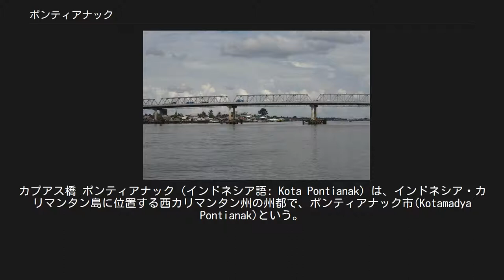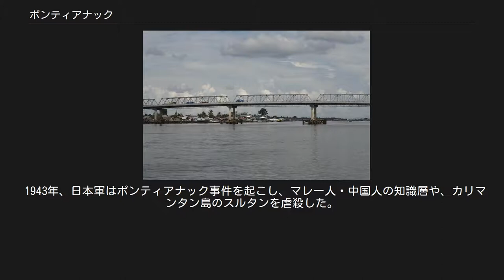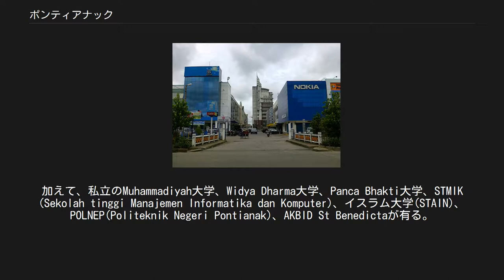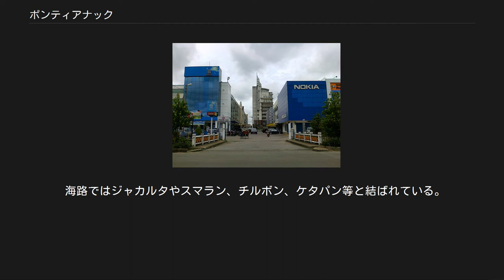ポンティアナック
カプアス橋 ポンティアナック（インドネシア語: Kota Pontianak）は、インドネシア・カリマンタン島に位置する西カリマンタン州の州都で、ポンティアナック市(Kotamadya Pontianak)という。
日本語表記はポンチャナック、ポンティアナとも。
 中規模の産業都市で、ボルネオ島の北緯0度0分 東経109度20分 / 北緯0.000度 東経109.333度 / 0.000; 109.333に位置する。
カプアス川のデルタ地帯にあり、面積は107.82 km²。
赤道直下の都市では最大で、緯度0度のモニュメントが建っている。
中心部は赤道の3km南に有る。
 熱帯雨林気候で、年間を通じ日中の最高気温は約33度C、最低気温は約23度Cとほぼ一定である。
月間降水量は8月が200mmを下回り、10月から12月にかけて300mmを超える。
 1771年10月23日、ポンティアナックはポンティアナック・スルタン国の首都として、古い交易市場の周りに設置された。
沼地に建設され定期的に洪水に見舞われたので、建物の杭を深く地面に突き刺して固定するようになった。
 1943年、日本軍はポンティアナック事件を起こし、マレー人・中国人の知識層や、カリマンタン島のスルタンを虐殺した。
 ポンティアナックは6つの区(ケカマタン)に分かれる。
2010年時点の人口は以下の通り。
 州と宗教団体がそれぞれ大学を持っている。
州立タンジュンプラ大学は1963年に開校した。
加えて、私立のMuhammadiyah大学、Widya Dharma大学、Panca Bhakti大学、STMIK (Sekolah tinggi Manajemen Informatika dan Komputer)、イスラム大学(STAIN)、POLNEP(Politeknik Negeri Pontianak)、AKBID St Benedictaが有る。
 ポンティアナック通り ポンティアナックは多文化都市である。
人口の大部分はインドネシア系中国人で、潮州人(広東省潮汕地区出身)や客家人を祖先に持つ者が殆どである。
マレー人やダヤク人も多い。
国内の他地域からの移住者(ジャワ人、ブギス人、バタック人、ミナンカバウ人、マドゥラ人、スンダ人、バリ人、アンボン人、パプア人)は少数派である。
 ポンティアナック市民は通常共通語のインドネシア語と、マレー語やサラワク・マレー語に近いポンティアナック語を話す。
閩南語の潮州方言と客家語は中国系の間の共通語である。
この方言はシンガポールやマレー半島の中国人が話す方言にとても近い。
 バイクが最も多く使われる。
公共交通はミニバン(opelet)や自転車タクシーが使われる。
バスは市内用の市営バスや、近くの都市までの長距離バスが有る。
マレーシアのサラワク州州都のクチンまで行くバスも有る。
マレーシアやブルネイに陸路で行く場合、国境の町であるサラワク州テベドゥを経由して、Jalan Trans-Kalimantanで行く事になる。
 スパディオ空港から国際線（マレーシア）・国内線が就航する。
ジャカルタまで毎日10便以上が飛んでいる。
ジョグジャカルタやスラバヤ、バタム島、クチン、クアラルンプールとも結ばれている。
 海路ではジャカルタやスマラン、チルボン、ケタパン等と結ばれている。